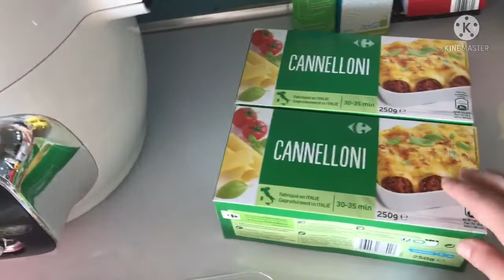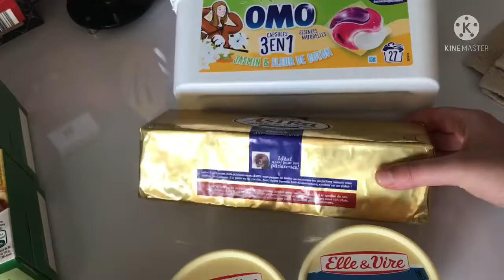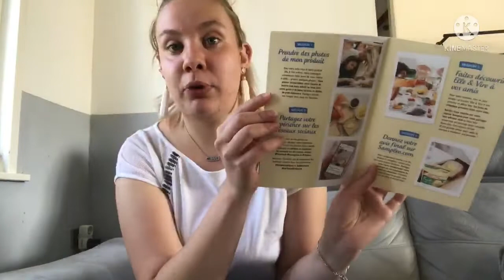VLOG#7 Partie 1 Dons GEEV, Sélectionnée pour une campagne de test, Retour de courses…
On repart pour quelques jours ensemble, au rendez-vous du bla-bla, dons GEEV, Sélectionnée pour une campagne de test, Retour de courses…
J’espère que cet vidéo vous plaira !

Lien de parrainage GEEV qui me rapporte une banane 🍌 à votre inscription:
8LSEZ